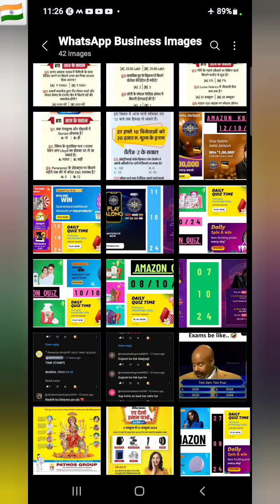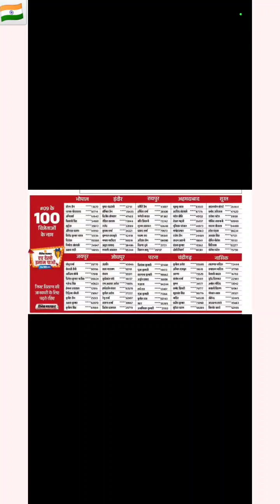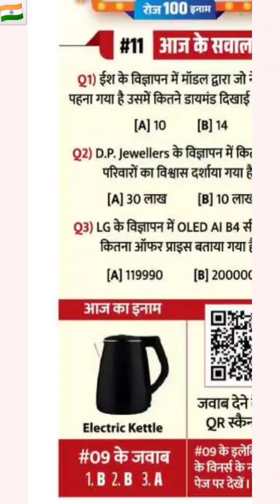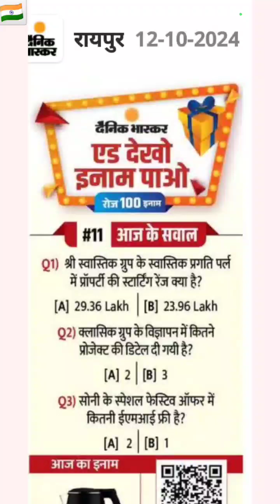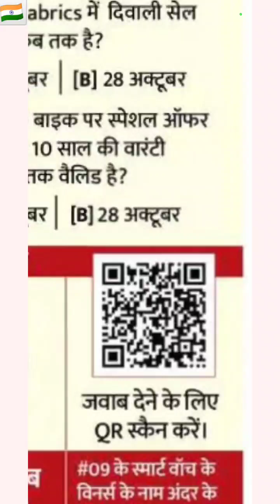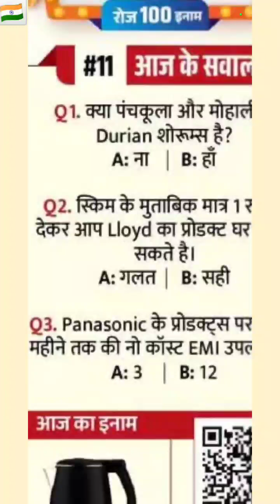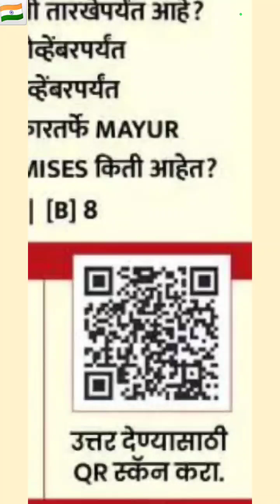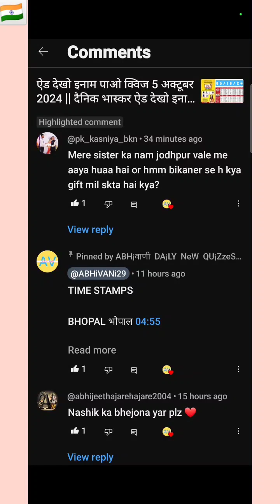एड देखो इनाम पाओ क्विज 12 अक्टूबर 2024 || दैनिक भास्कर एड देखो इनाम पाओ क्विज 12 अक्टूबर 2024 || Ad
एड देखो इनाम पाओ क्विज दैनिक भास्कर

दैनिक भास्कर एड देखो इनाम पाओ क्विज

Image and Video Source दैनिक भास्कर

Time Stamps

04:15 - BHOPAL भोपाल

05:55 - INDORE इंदौर

07:23 - RAIPUR रायपुर

08:22 - AHMEDABAD

09:39 - SURAT सूरत

10:09 - JAIPUR जयपुर

11:19 - JODHPUR जोधपुर

12:45 - CHANDIGARH चंडीगढ़

14:01 - NASHIK नाशिक

एड देखो इनाम पाओ दैनिक भास्कर

दैनिक भास्कर एड देखो इनाम पाओ क्विज 12 अक्टूबर 2024

भास्कर एड देखो इनाम पाओ क्विज 12 अक्टूबर 2024

एड देखो इनाम पाओ क्विज 12 अक्टूबर 2024

एड देखो इनाम पाओ कांटेस्ट दैनिक भास्कर

एड देखो इनाम पाओ

एड देखो इनाम पाओ क्विज

एड देखो इनाम पाओ कांटेस्ट

ad dekho inam pao

ad dekho inam pao dainik bhaskar

dainik bhaskar ad dekho inam pao

ad dekho inaam pao

ad dekho inam pao quiz answers today

ad dekho inam pao questions

ad dekho inam pao quiz

ad dekho inam pao contest

ad dekho inaam pao quiz answers today

aid dekho inam pao quiz answers today

dainik bhaskar epaper today

दैनिक भास्कर पेपर आज

Dainik Bhaskar

today aid dekho inam pao quiz answers

today ad dekho inaam pao quiz answers

Dainik Bhaskar Ad Dekho Inaam Pao

Ad Dekho Inaam Pao Quiz

DAINIK BHASKAR QUIZ ANSWERS TODAY 12 OCTOBER 2024

dainik bhaskar news

dainik bhaskar news live

dainik bhaskar news today

gk quiz

daily gk

dainik bhaskar

Dainik Bhaskar

Dainik bhaskar

Bhaskar Quiz

Bhaskar quiz

bhaskar

bhaskar quiz

dainik bhaskar

dainik bhaskar today

all general knowledge questions

quiz competition question answer

knowledge quiz

today's quiz questions

new general knowledge quiz

national quiz questions and answers

knowledge question answer

top ten quiz questions and answers

school quiz competition questions and answers

guess the gk questions

quiz pratiyogita question

quiz in english with answers

kbc gk questions in english

quiz 2024 questions and answers

quiz pratiyogita question

impossible gk questions

new quiz questions

amazon fun zone daily quiz answers today

general knowledge new questions

today news and quiz

2024 kbc question answer

today quiz game

gk quiz competition

fun time quiz